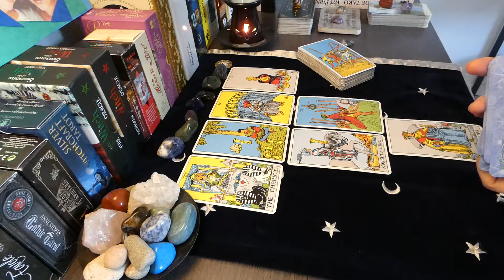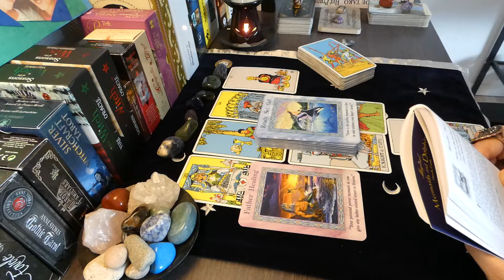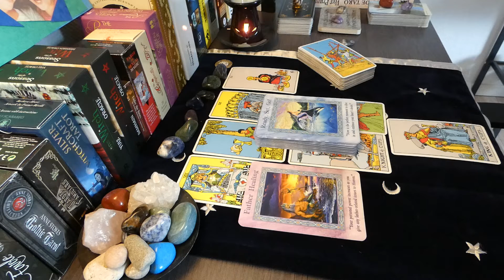Capricorn *Week Ahead* May 30th – June 5th 2022